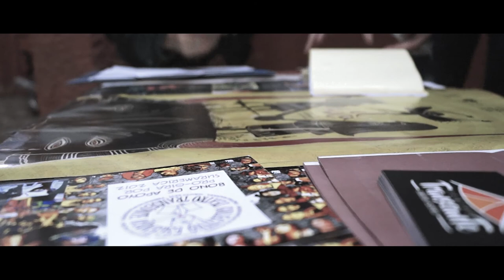El Auca // Trailer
Colectivo Escénico Teatro Transeúnte presenta:

EL AUCA
Versión Libre de "Los Reyes" de Julio Cortázar

Dramaturgia y Dirección Escénica: Oscar Martínez Mosquera
Elenco de actores: Juliana Chamorro, Leidy Hidalgo, Silvia Narváez, Jairo Ávila, Cesar Mosquera, Juan Pablo Mora, Oscar Martínez.
Musicalización - Percusión: Miguel Andrés Flórez
Asesoría  Vocal: Jonathan Burbano
Diseño de Vestuario y escenografía: Colectivo Escénico Teatro Transeúnte
Creación Musical: Colectivo Escénico Teatro Transeúnte

Realización y edición de video: Jessica Arévalo